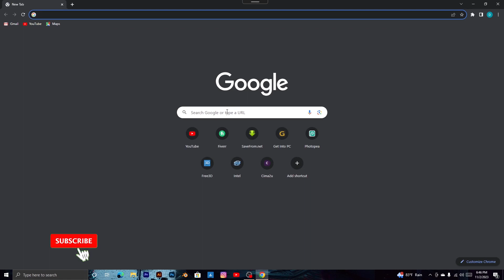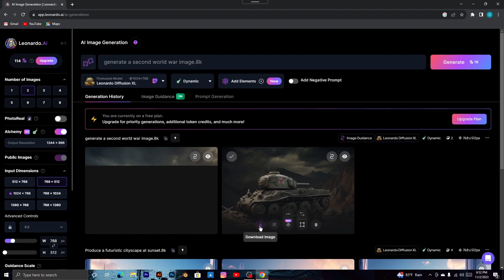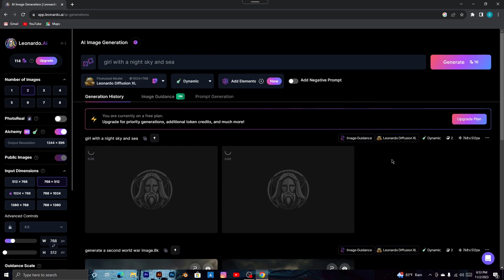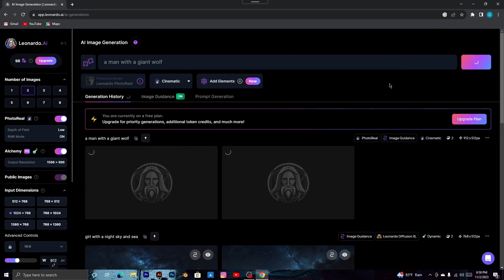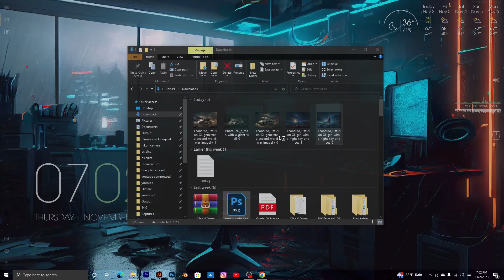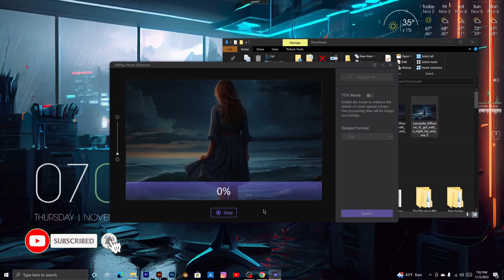How to generate AI images with Leonardo AI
🎨 Unlock the Power of AI Artistry with Leonardo AI! leonardoai 🤖✨

Dive into the fascinating world of artificial intelligence and digital art as we explore the incredible capabilities of Leonardo AI. In this step-by-step tutorial, learn how to generate stunning and unique AI images that will leave you in awe.

🔍 What You'll Discover:

🚀 Introduction to Leonardo AI: Unleash the potential of cutting-edge AI technology.
🎨 Creating AI Masterpieces: Watch as we guide you through the process of generating breathtaking images effortlessly.
🤖 Understanding AI Algorithms: Get a peek behind the scenes and grasp the fundamentals of how Leonardo AI works its magic.
💡 Tips and Tricks: Elevate your AI art game with expert tips on customization and enhancement.
🌐 Sharing and Showcasing: Learn how to share your AI creations with the
world using leonardoai.
✨how to increase the quality of the AI generated images with hitpaw photo enhancer.
🚀 Why Leonardo AI?
Leonardo AI is not just a tool; it's a creative companion that empowers you to transform ideas into visual wonders. Whether you're an artist, designer, or simply curious about the intersection of AI and art, this tutorial is tailored for you.

🔗 Connect with the Community:
Join the conversation and share your AI artworks on social media using the hashtag leonardoai. Connect with fellow creators, exchange ideas, and be part of a vibrant community passionate about AI-generated art.